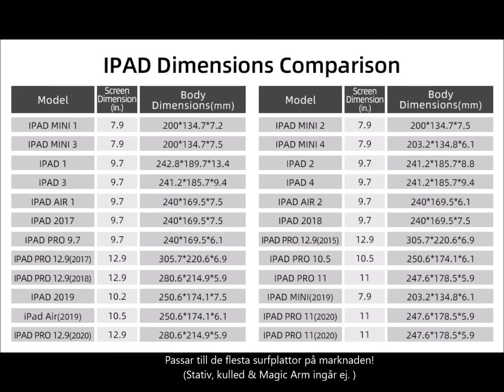Sunwayfoto PC-01 Universalfäste för surfplattor, iPads (och smartphones)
Sunwayfoto® PC-01 är en Arca-swiss kompatibel universalhållare för surfplattor (och smartphones), med ställbar gripvidd (95-230mm) för att passa de flesta surfplattor på marknaden.  Hållaren är tillverkad i T6061 aluminiumlegering, med en hårdanodiserad yta (typ III), som i princip uppfyller militära specifikationer på korrosionsbeständighet och hållbarhet. Fästet är försedd med både standard 1/4" kameragänga (för t.ex montering på stativ)  och Dovetail-spår för montering på ett Arca-Swiss kompatibelt snabbfäste!